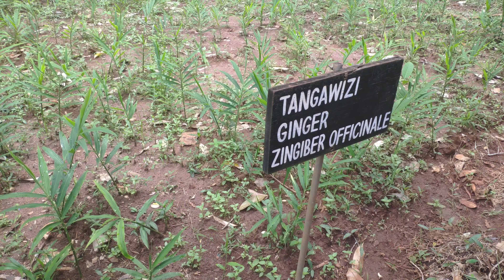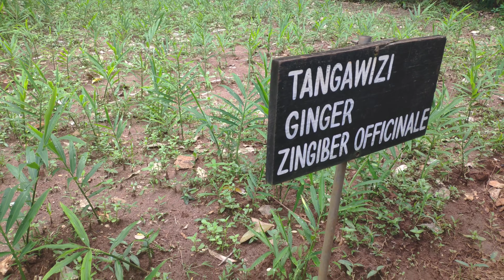Экскурсия в Сад специй Занзибар. Путешествия!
Экскурсия в Сад специй Занзибар - Путешествия. Канал посвящен интересным фактам про наш удивительный мир 🌍🌎🌏. Если вы любите интересные факты так же, как люблю их я то на моём канале вам будет интересно!  🗺
Партнеры канала:
Необычные и интересные факты о мире!  🗺